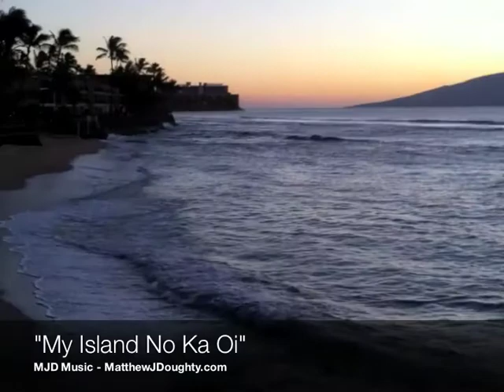MFT - Kuleana Oceanfront Condo #613 Walkthru Video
Ready for a Hawaiian Vacation?  Want to rent a peaceful Oceanfront Condo or timeshare in beautiful West Maui, but don't want to spend too much?  Our luxury get-away properties have the most spectacular views on the entire island of Maui!!  Live your dreams and rent one of our vacation homes!  Stay in one of our condos at a Beachfront Hawaiian Resort!! to see our online calendar and Email today for rates & availabilities!

You will love being 30 feet from the water in our 1 Bedroom (sleeps 4) Ocean Front Condo!!  Come to Kuleana to find your dream vacation! This beautiful condominium has the most spectacular unobstructed view on the island.  This vacation home is equipped with a Visio 42" HD 1080p Flatscreen TV, Sony BluRay DVD, and 500W 5.1 Surround Sound Theater and is directly on the oceanfront!  We totally remodeled this condo last year.  There are new Appliances, Granite Counters, Furniture, Sinks, Cabinets, Air Conditioning, Fans, Paint and Carpet!!  The King Size Westin Heavenly Bed in the Master Bedroom is just down the hall from the Foldout Couch with a View!  Enjoy the BBQ's on the coast, a large freshwater pool, shuffleboard, and the chance to Swim With Turtles in your own Private Snorkeling Area located at this hidden beach resort.

Aloha!
The Kuleana Oceanfront Condo
3959 Lower Honoapiilani Rd
Oceanfront Unit # 613
Lahaina, HI 96761